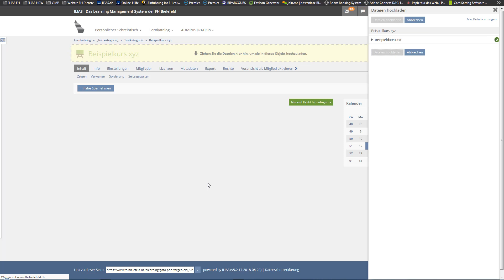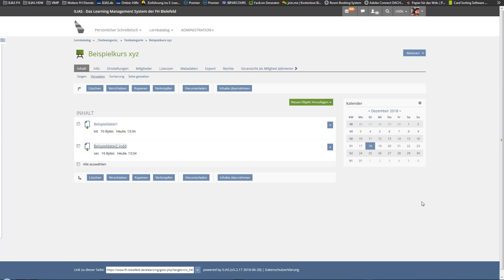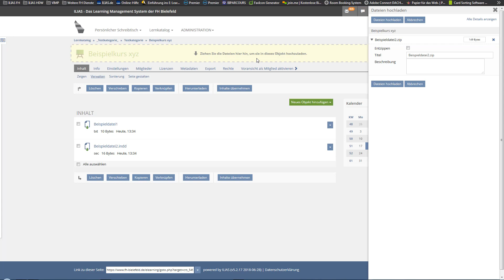ILIAS 5.2 - SEC Dateien umwandeln und nutzen [Whitelist]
In diesem Videotutorial sehen Sie, wie Sie für ILIAS unbekannte Dateiformate (da nicht auf der Whitelist aufgeführt) hochladen und weiterverwenden.

Zielgruppe: Kursadministratoren / Lehrende
ILIAS-Version: 5.2.x